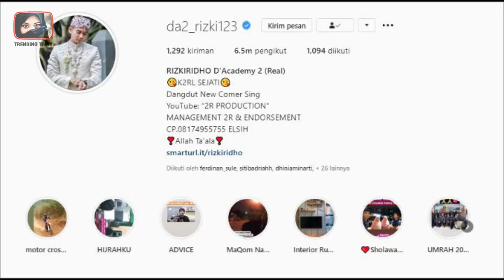Saingi Rizky Billar! 8 Sumber Kekayaan dan Biodata Rizki DA - Gosip artis hari ini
Rizki DA memang sudah di kenal luas oleh masyakarat sebagai salah satu pria yang [pernah dekat dan menjalin kisah asmara dengan penyanyi dangdut lesti kejora. Cukup lma menjalin kisah cinta, namun pada akhirnya keduanya telah memutuskan untuk melanjutkan hidup masing – masing. Kini lesty telah menjadi istri sah aktor tampan rizki billar. Nah media terus saja mengorek – ngorek kehidupan rizki DA. Banyak yang mengatakan jika kekayaan yang di miiki rizki DA tak kalah dengan suami lesty tersebut lho. ini dia perbandingannya. Saingi Risky Billar! 6 Sumber Kekayaan dan Biodata Rizky DA.